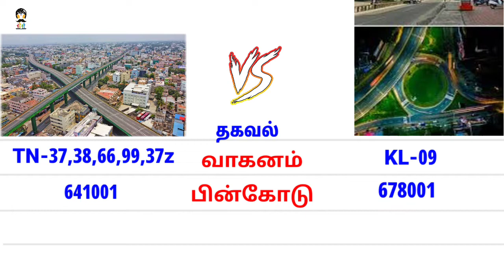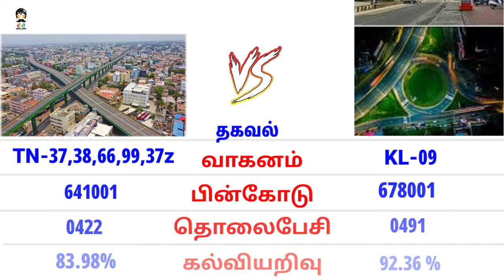கோயம்புத்தூர் 🆚 பாலக்காடு Coimbatore vs Palghat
coimbatore city
coimbatore drone view
coimbatore city view
Coimbatore
palghat mani iyer
palghat raghu
mridangam
Palghat
coimbatore smart city
coimbatore city tour
coimbatore city drone view
coimbatore city video
coimbatore tourism
coimbatore vlog
coimbatore city vlog
coimbatore video
coimbatore 4k video
coimbatore cinematic video
coimbatore city aerial view
tamil nadu coimbatore